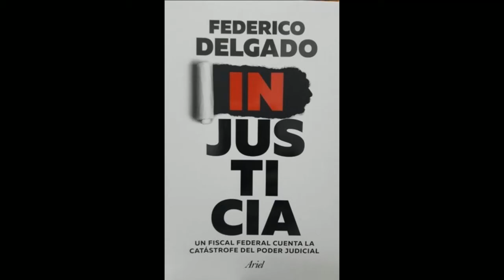AL DERECHO Y AL REVES con Alejandro Drucaroff y Alfredo Popritkin 19-6-2018